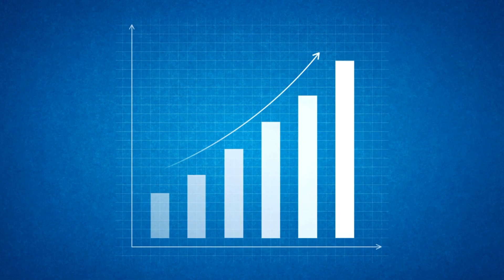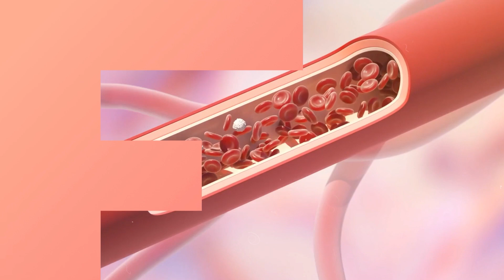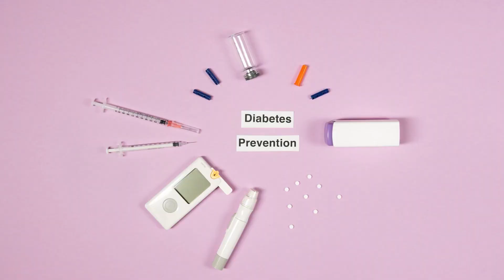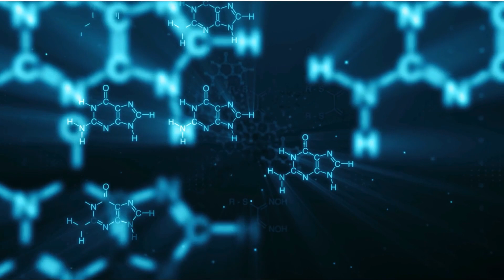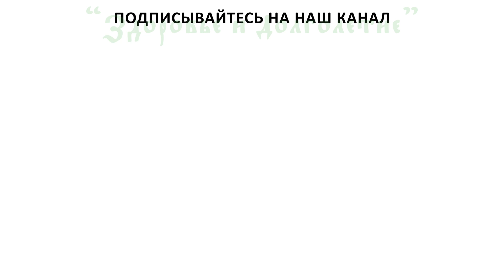Они МАССОВО доводят людей до ДИАБЕТА! 10 самых опасных продуктов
Что приводит к диабету
Какие формы сахарного диабета бывают?
Какие продукты способствуют повышению сахара в крови?
Если не хотите, чтобы организм страдал от высокого сахара в крови, то правильно питайтесь. А что есть нельзя узнаете, если досмотрите видео до конца.

➤➤➤ВНИМАНИЕ!